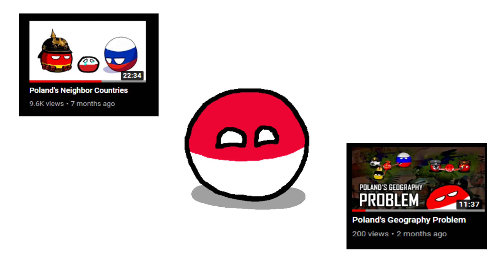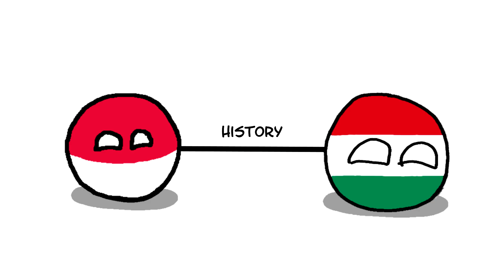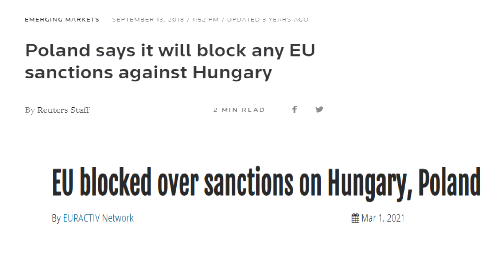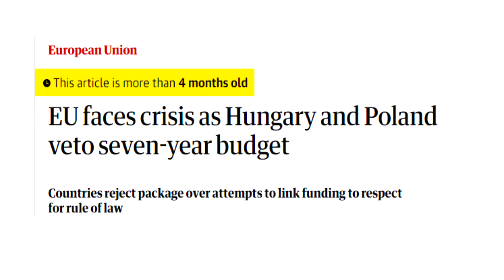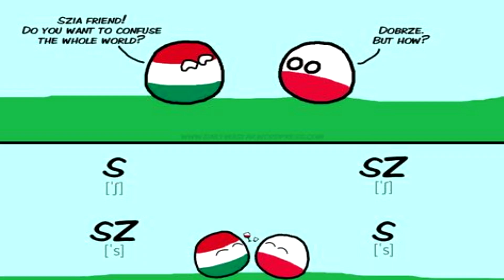Why Poland and Hungary love each other?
Before you comment: WHY IS POLAND UPSIDE DOWN?

It's the art style of Polandball and it has been thought that this style is the butt of many jokes that everything in Poland is "upside-down". It looks like Indonesia or Monaco, but this is countryballs and it's been generally like that.

I'm back with the third Polish and the second Hungarian video! (plus I'm introducing other voices in this channel!)

A relationship that is not seen anywhere else, the Polish-Hungarian brotherhood is one of the strongest in the world. This is an unlikely sight in the middle of Europe, where many countries have historically hated each other. Their governments and their people get along famously well. Aside from today, Poles and Hungarians have been considered brothers since the Middle Ages, despite their cultural and linguistic differences. Both countries have endured many national tragedies that they both faced together. Let's explore the history of the Polish-Hungarian brotherhood!